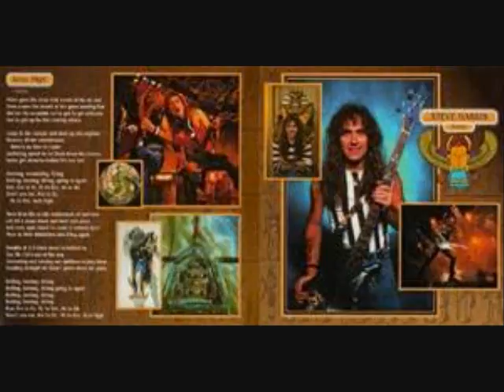Iron Maiden Back In The Village